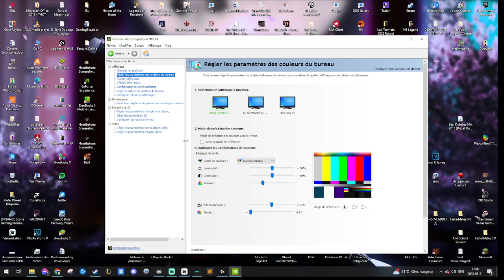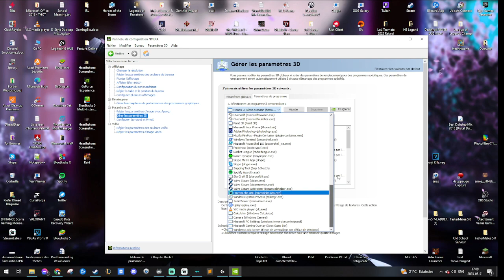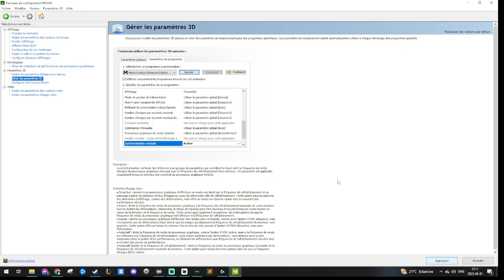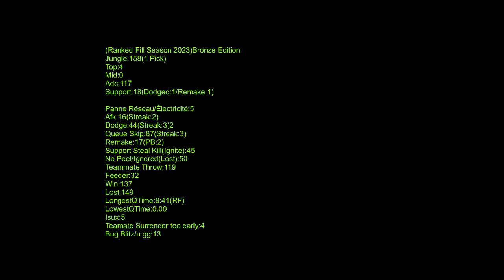Metro Exodus Enhanced Edition(Ranger Hardcore/FULL DIVE)P.3 - Ghoul & Spam X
Voyez dans cette partie, après avoir finalement réussi à rendre le jeux un peu jouable.Nous allons frappé un mur, vue que le jeux est joué sans indice il a fallu que je spam tout les touches de la manette afin de contrer un ghoul durant une cinématique  Nous allons de l'avant et nous allons rencontrer un allié ! Nous avons également fait une rencontre avec une anomalie d'électricité.

Joué avec la Manette d'Xbox 360
Played with Xbox 360 Controller
Plateforme: PC/Steam
Date de sortie initiale:6 mai 2021
Release Date: May 6, 2021
Développeur: 4A Games
Publisher: Deep Silver